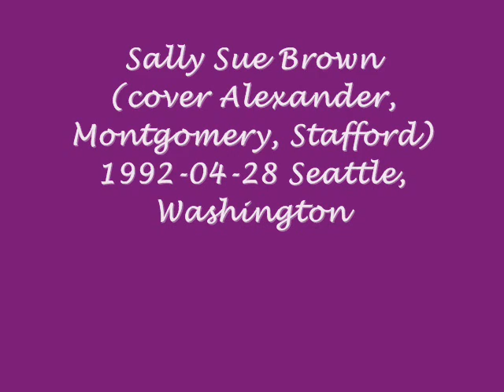video 96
Look who's back in town, SallySueBrown, in Seattle 28th April 1992.